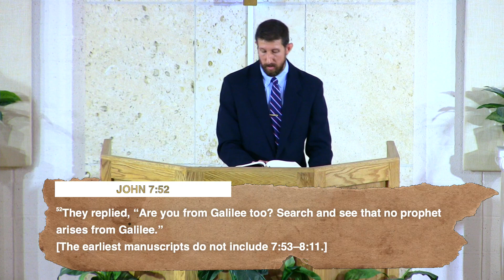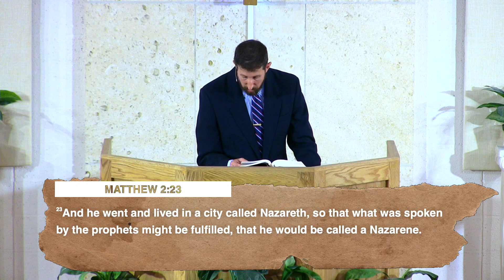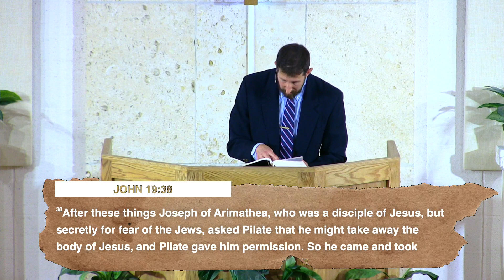Jonathan Tucker | The Christian Dilemma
GCC Laredo  | Jonathan Tucker | Recorded Live on July 30, 2023